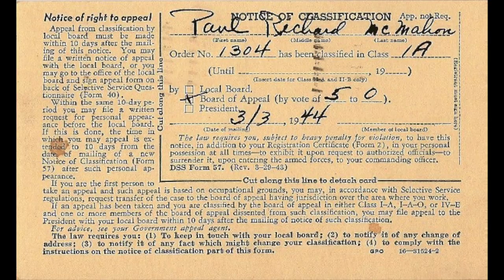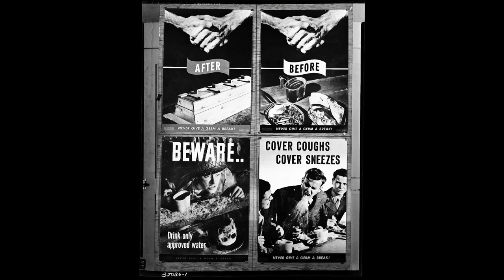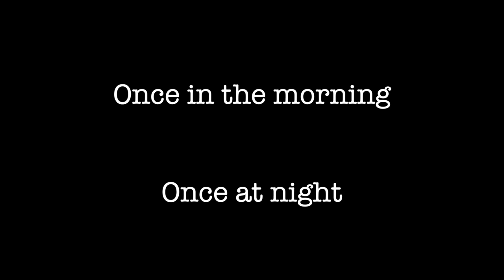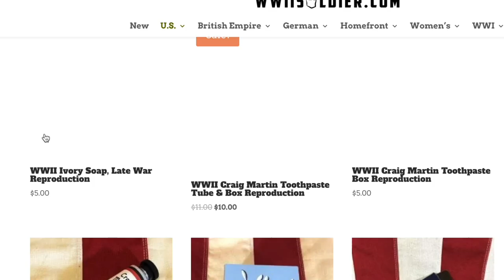Lessons in Reenacting | Ep. 10 | Hygiene and Grooming Standards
Keeping yourself looking clean and presentable is not only necessary for your impression but for your own health. On the battlefield, combatants weren’t your only enemy. Such things as disease, and trench foot, among other threats, were major causes of casualties. In order to prevent yourself from suffering from these ailments, it was important to keep up with your personal hygiene.

Sgt Martin's Toiletry Rolls: